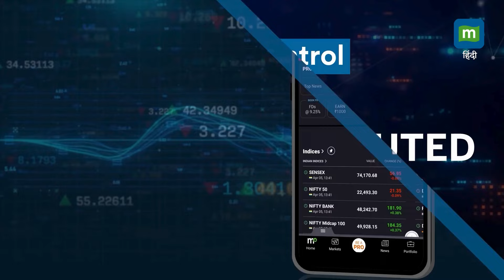Loksabha Elections2024 : गौतम अदाणी ने गुजरात के अहमदाबाद ने अपना वोट डाला II Gautam Adani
LokSabhaElections2024 : लोकसभा चुनाव 2024 के लिए अदाणी ग्रुप के चेयरमैन गौतम अदाणी ने गुजरात के अहमदाबाद ने अपना वोट डाला।

Source: ANI